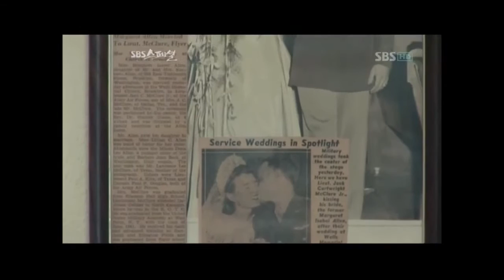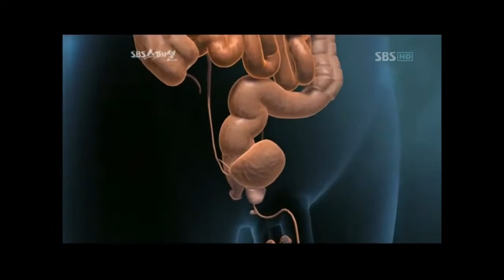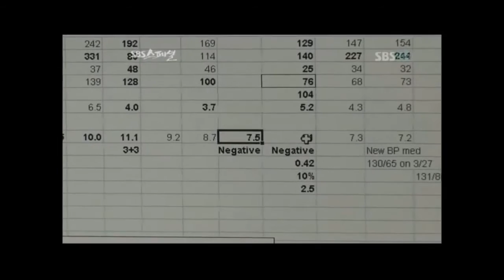후생유전학과 암치료 원리 [백투에덴 힐링센터 양일권 박사]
백투에덴에서는 후생유전학적으로 암이 어떻게 완치될 수 있는지 실제적으로 암환자들을 치료하면서 임상연구를 하고 있다.
인체를 이루고 있는 다양한 조직 및 기관의 세포는 동일한 유전자
 정보를 가지고 있지만, 그 기능과 형태에서 큰 차이가 있다.

이는 각각의 세포에서 특정 조합의 유전자들만이 발현되기 때문이다.
각 세포 유형에 특이적인 유전자 발현양상은 세포가 분화하면서
 확립되는데, 이것은 조직 특이적인 전사인자의 작용,
DNA 메틸화(methylation), 히스톤 변형(histone modification), 세포 외 신호등이 복잡하게 작용하여 일어난다.

DNA 염기서열 자체에는 변화가 없으나 세포가 분열되는 동안
DNA 또는 크로마틴의 변형을 통하여 유전자의 발현 양상이 다음
세대로 그대로 전달되는 현상을 후성유전이라하며 이를 연구하
는 학문을 후성유전학(epigenetics)이라 한다.

즉 태어날 때 부모로부터 얻은 DNA와 유전자도, 어떤 환경에서
살고 어떻게 생활하느냐에 따라 발현의 양태가 달라진다는
것이며, 똑같은 DNA를 가진 쌍둥이라도 사는 환경에 따라
다른 유전형질을 지닐 수 있다는 것은
결국 이러한 후성 유전학적 요인에 의한 발현 차이로 설명 될 수 있다.

이처럼 유전자의 발현을 조절하는 후성유전적 기작에는 DNA 메틸화, 히스톤 변형과 noncoding RNA에 의한 조절 기작 등이 있다.

이러한 주요 기작들에 의한 후성유전적 변이가 암을 포함한
다양한 질환의 발생과 연관이 있다는 연구결과에 따라,
최근 질환과 후성유전체의 연관연구들이 활발히 추진되고 있다.

★ 문의 및 상담

주소: 강원도 속초시 청봉로 5길 29 (설악동 254번지)

※ 유튜브에서 백투에덴과 양일권 박사님을 검색해보세요